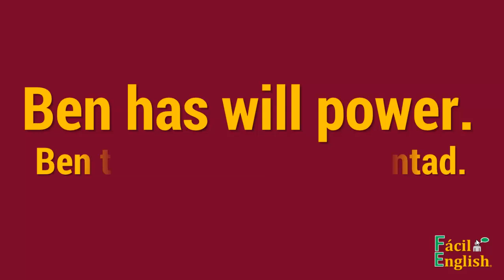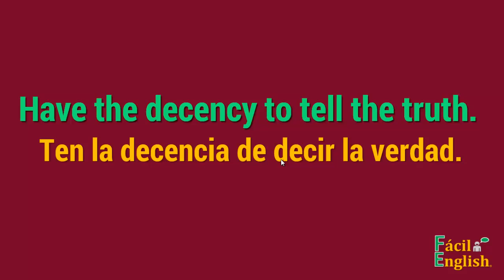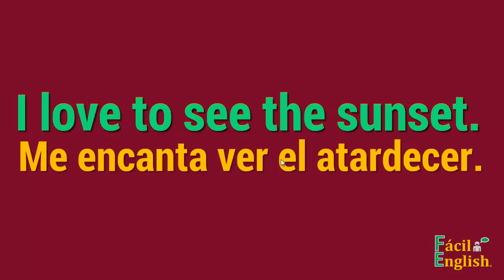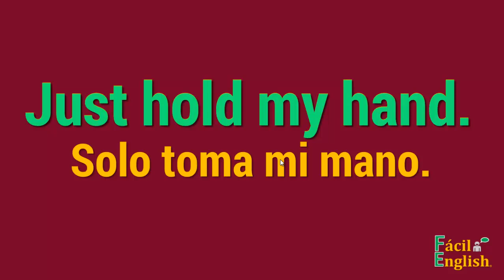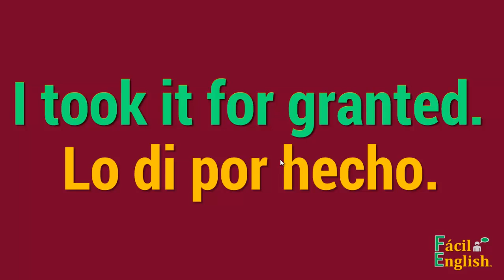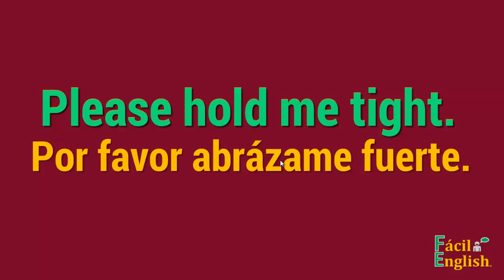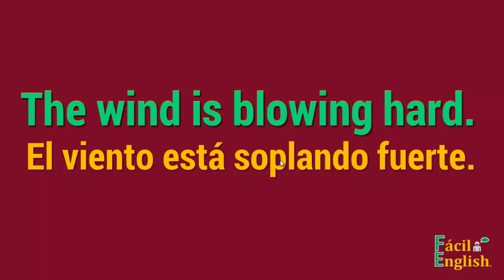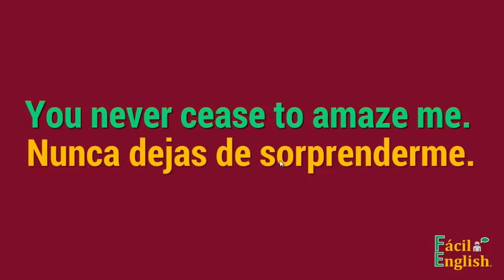Estas Frases te harán hablar... Inglés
■  Estas oraciones comunes en Inglés te ayu-
    darán  a hablar y a entender conversaciones.
    No hace falta entender la gramática.

■  Aprende Inglés Nativo desde cero.
    Son clases cortas y sencillas pensadas en ti
    y dirigidas por el maestro Salvatore.

■  Compárteme.